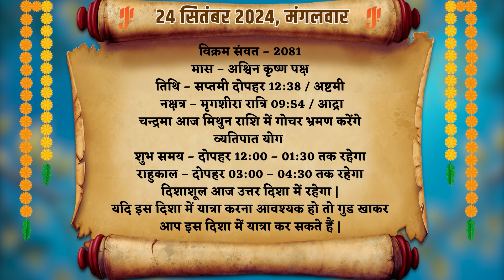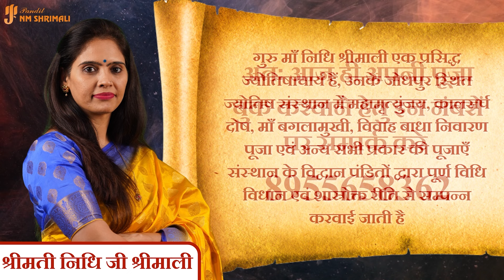24 September 2024 - AAJ KA RASHIFAL | आज का राशिफल - Daily Horoscope 2024 | Nidhi Shrimali Rashiphal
24 September 2024 - AAJ KA RASHIFAL | आज का राशिफल - Daily Horoscope 2024 | Nidhi Shrimali Rashiphal

👉आज मैंने अपने वीडियो में 24 सितंबर का दैनिक राशिफल बताया है | 👈